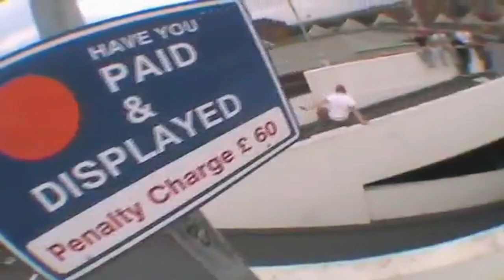Could This Be Real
Some footage of my favourite freerunners combined with some music :)
Guys in the Video:
00:01 : Daniel Ilabaca
00:06
00:09 : Blade (Russia)
00:11 : Mathieu Ledoux
00:13 : Sichik
00:19 : Shade Zlat
00:22 : Blue Devil
00:24 : Jason Paul
00:26 : Dirk Emmerich
00:34 : Roman ,,Janewa``
00:42 : Ruslan(D Devils)
00:45 : Andrey Pishalnikov
00:46 : Sergey Yarkin
00:47 : Toby Kelly
00:48 : Oliver Edelmann
00:57 : Jenx
01:02 : Livewire
01:04 : Ivan
01:25 : Pasha
01:31 : George ,,GForce´´ Mayfield
01:33 : Peter Spoelma
01:44 : Will Sutton
01:47 : Erik Mukhametshin
01:52 : Phil Doyle
02:09 : Oleg Vorslav